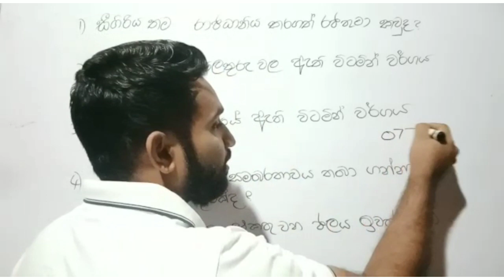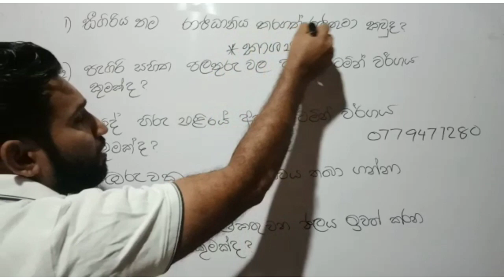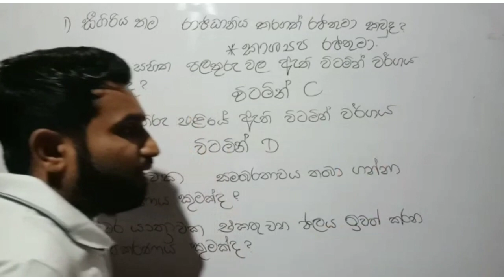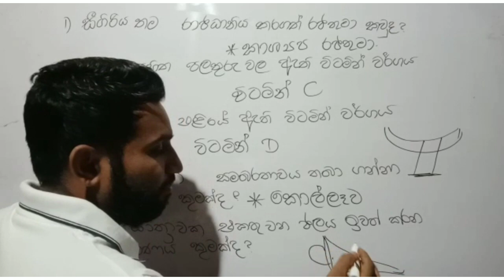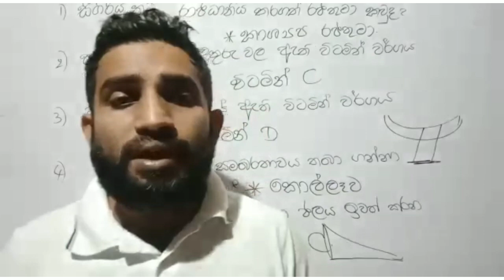parisaraya # පරිසරය # shishwathwaya # ශිෂ්‍යත්වය #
siswathwa guru
online class
grade 3
grade 4
grade 5